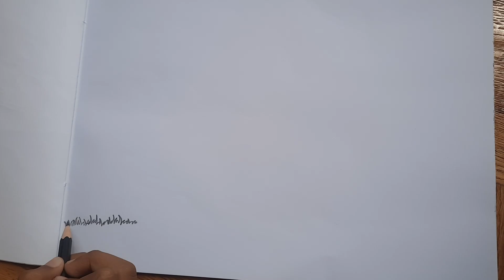Drawing | Ducks | Easy drawing | How To Draw | Easy Scenery | Drawing For Kids | দৃশ্য আঁকা